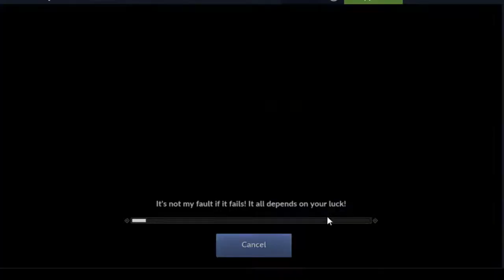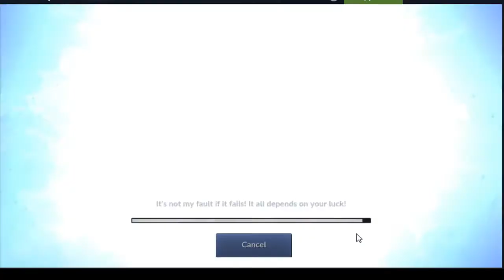Fighting Giath for the first time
using nox emulator